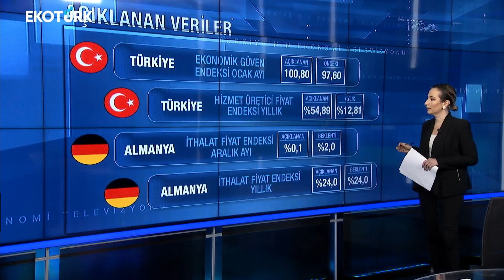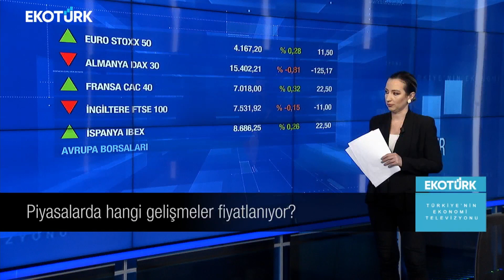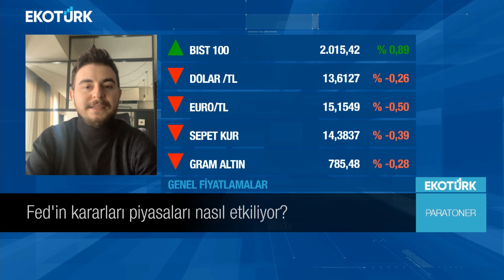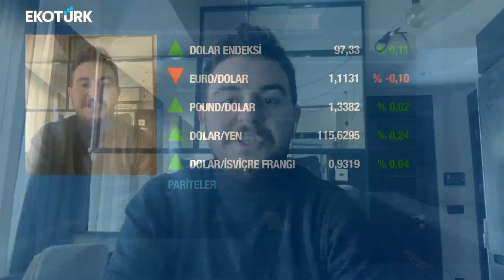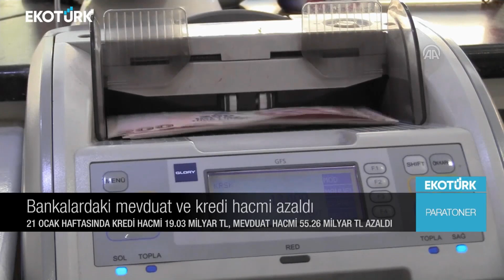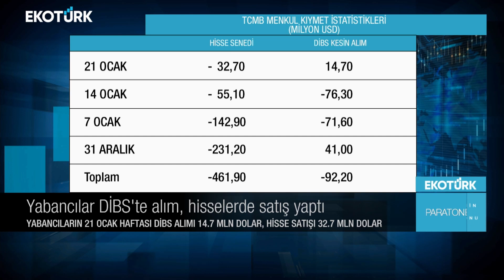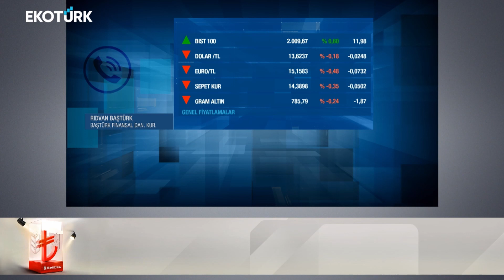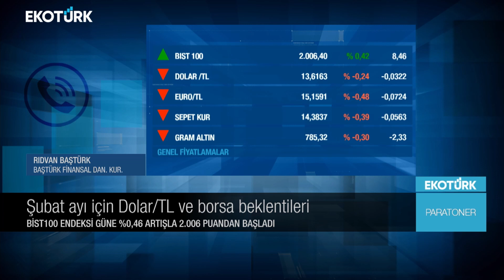Rıdvan Baştürk | Melis Kobal | Paratoner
Paratoner'de Melis Kobal'ın bugünkü konuğu; Rıdvan Baştürk oldu.